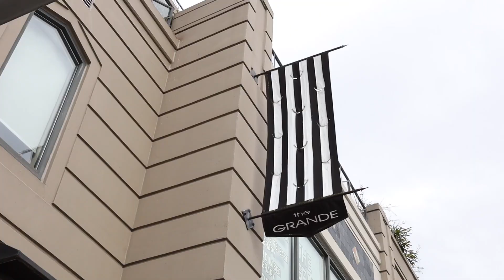The Grande 303 160 E 13th Street, North Vancouver